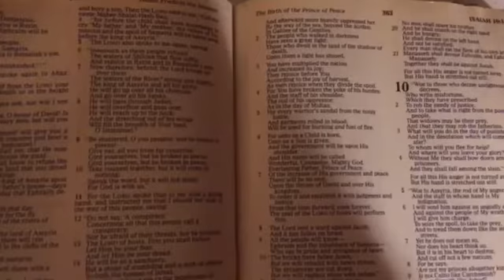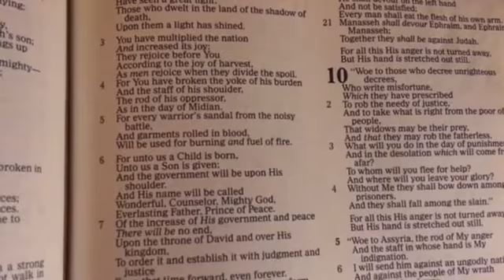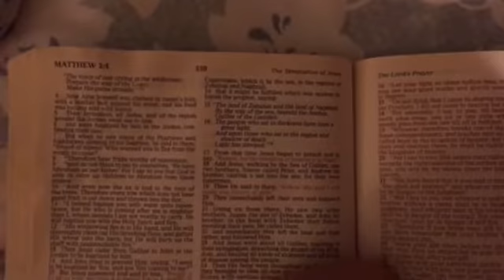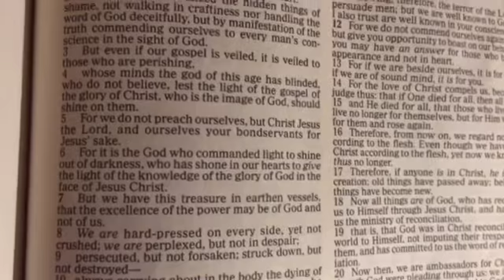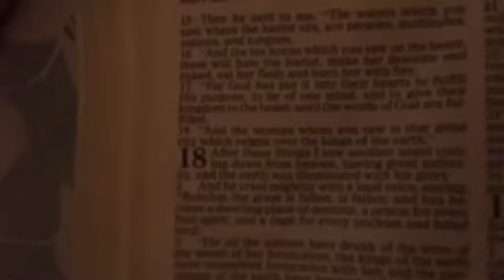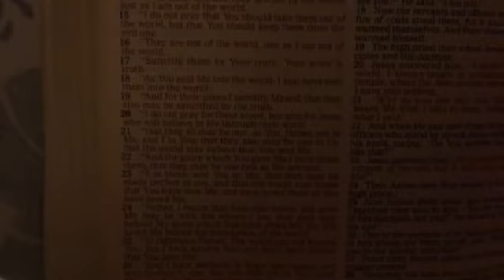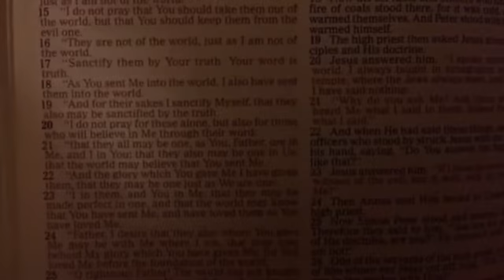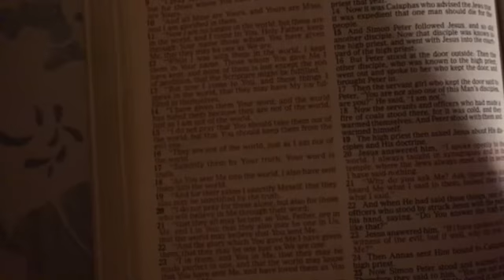End Time Prophecy Foreshadowed in Isaiah 9